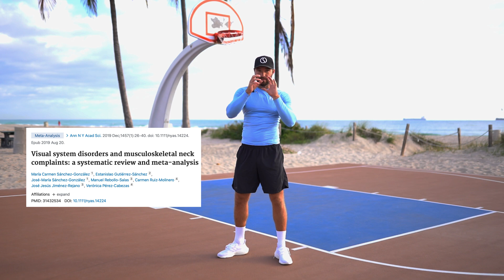Improve Mobility Without Stretching: 3 Simple Neuro Exercises!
⁉️ Ready to kickstart your Neurotraining journey?

🧠 Join our upcoming 2 Day Neurotraining Online Event - January 13 & 14th!

 ➡️ Here's what you'll learn:

🧠👁️ Dive into the captivating realm of Neurology and discover practical tools to improve the visual, vestibular, and proprioceptive systems.

🦾 Enhance mobility & manage pain:
Learn how to address mobility issues through a neuro & biomechanical lense and overcome movement restrictions.

🚀 Learn to unlock athletic potential: Boost performance, strength, speed and reaction time with Neurotraining.

🦿🧠 Master biomechanics and neurology: Explore the connection between the body and the brain to improve movement capabilities.

📈 Integrate Neurotraining into your work and stand out in your field: Wether you're a coach or therapist you'll learn how to implement neuro-based strategies to skyrocket your clients results!

📝 Neuro assessments & training methods: Discover practical tools for enhancing brain function, movement & performance!